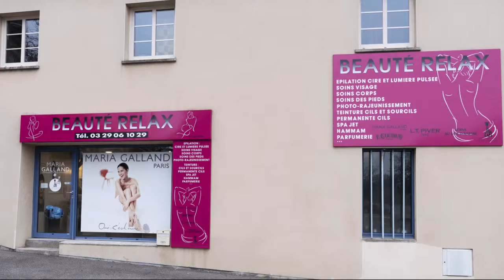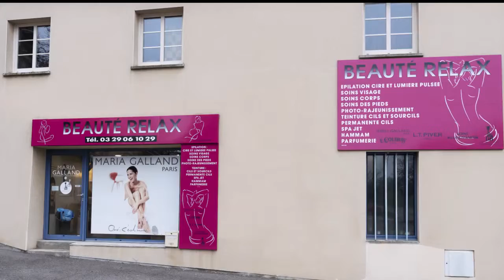institut beauté relax neufchateau centre SPA thalasso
Centre Institut spa-thalasso professionnel depuis 32 ans.

L'institut dispose de 150 m2  dont 7 cabines dédiées au  bien-être du corps et du visage.

L'Institut Beauté-Relax est situé à Neufchâteau (Vosges - France)

Coordonnées :
3, Place Jules MELINE
88300 Neufchâteau
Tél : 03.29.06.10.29